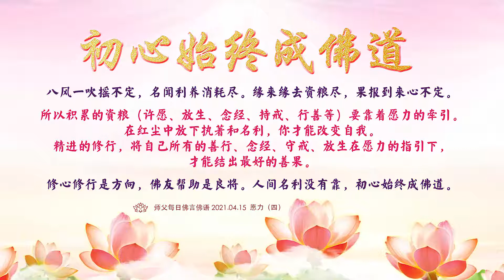卢台长【师父每日佛言佛语】愿力 | 2021.04.15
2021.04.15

《愿力》

学佛学得深，在阿摩罗识的佛性就有深般若。
每一个心念，都要契合八识田中的佛性，心佛才会合一。
所以学佛很重要的一点，就是用崇高的愿力，来指导自己一生的修行方向。

学佛到最后，愿力一定要相应自己目前所修的境界。
就相当于，我们人有一个目标，只要朝着这个目标去走，不管时间再长，你也能走到目的地。

只是在发愿后，需要用恒常的定力和信念，去纠正累生累世的红尘污浊之气；
用愿力找寻到修行的目标。
其实坚持是一件很了不起的事情，
用精进力和忍辱心来完成自己这个愿力。

千锤百炼是金刚，
学佛大愿是方向。
念经放生是资粮，
不懂愿力修何方。

菩萨说坚持是一件很了不起的事情。
只要让自己的心和菩萨相应，用自己坚强的毅力和佛力的加持，就会让我们在人间，哪怕碰到再多的困难，都不会退转。

经常想想自己曾经发过的愿力，不要忘记自己的愿力，每天向菩萨重复讲自己的愿，
会让你心中迸发出更大愿力的正能量，你才能自始至终地在愿力中得到精进和成功。
这就是不忘初心，方得始终。

其实愿力很重要，愿力是修行的资粮。
天天念经、放生、行善、持戒，靠得都是愿力。
没有愿力你不知道为谁念经，不知道为谁放生，你更不知道行善和持戒是为什么。

其实人在一生当中会碰到很多的苦难。
在苦难中，有的人懈怠退转，有的人坚持、忍辱，有的人法喜充满地在愿力当中八风吹不动地勇往直前。
讲到底，还是因为愿力的大小和强度。
因为愿力可以让你修正业因，改变果报，具有强大的因缘力。

八风一吹摇不定，
名闻利养消耗尽。
缘来缘去资粮尽，
果报到来心不定。

所以积累的资粮（许愿、放生、念经、持戒、行善等）要靠着愿力的牵引。
在红尘中放下执著和名利，你才能改变自我。
精进的修行，将自己所有的善行、念经、守戒、放生在愿力的指引下，才能结出最好的善果。

修心修行是方向，
佛友帮助是良将。
人间名利没有靠，
初心始终成佛道。

文字摘选自 台长博客